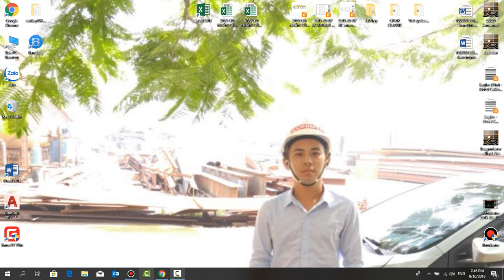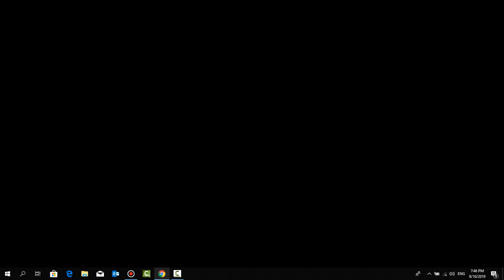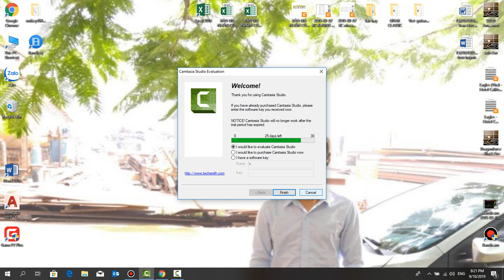THAILAND VS INDONESIA ( 10/9/2019 )